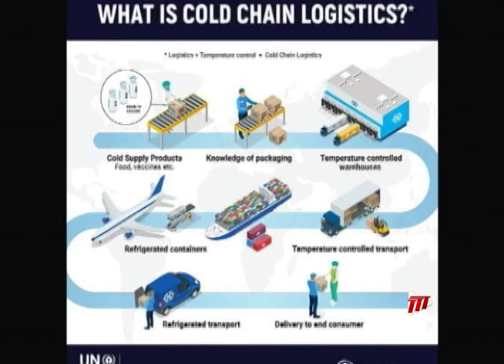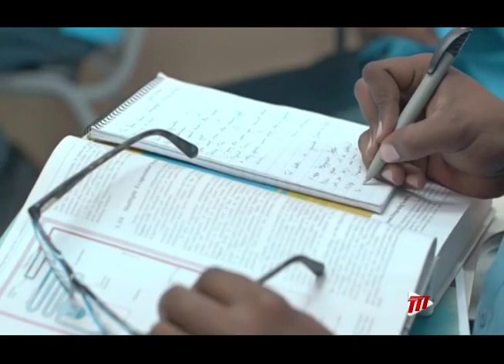The Ozone Layer - Keeping Us, Our Food, And Vaccines Cool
International Day for the Preservation of the Ozone Layer is September 16th.

Each year, the United Nations commemorates the date on which nations signed the Montreal Protocol on Substances that Deplete the Ozone Layer.

This year’s theme is ‘Keeping Us, Our Food And Vaccines Cool.’

Ean Wallace tells us more in this Keeping It Green segment.